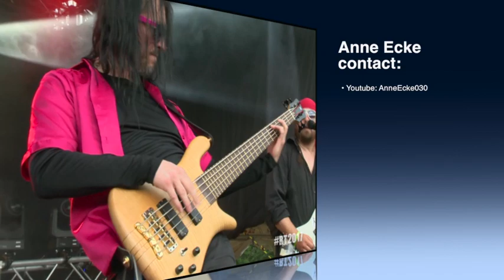Anne Ecke snippet (Rocktreff 2017)